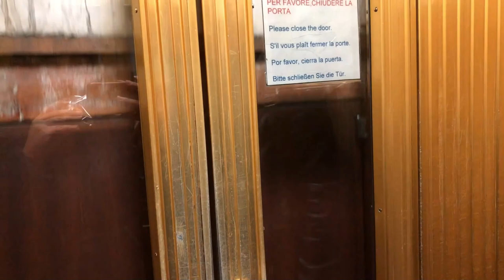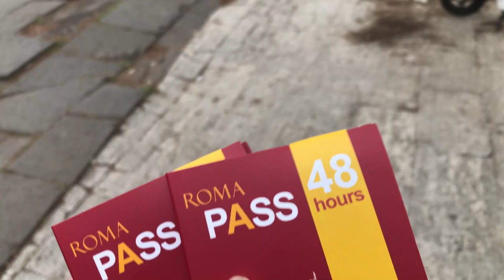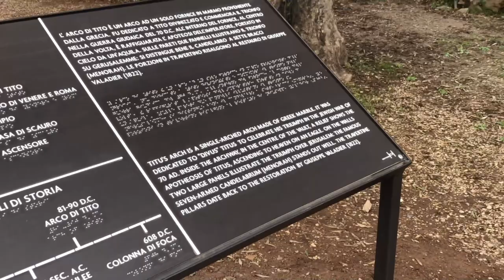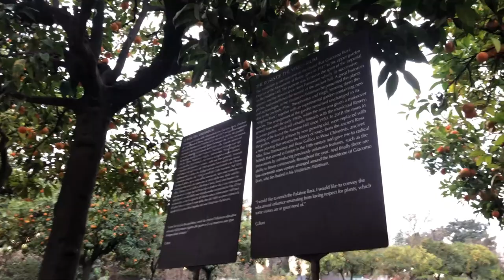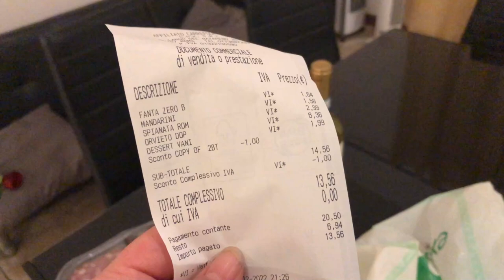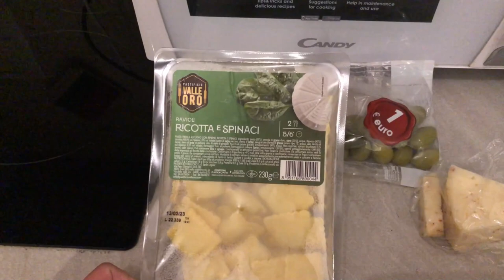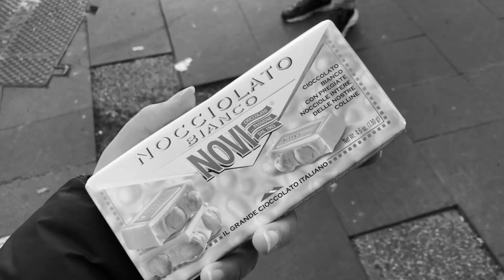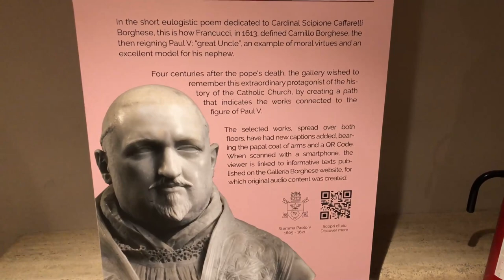Рим'22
Туристический центр (возле Колизея) - адрес: Via dei Fori Imperiali, 1, 00186 Roma RM, Италия

Ресторан Arancina Matta - адрес: Via Prenestina, 250, 00177 Roma RM, Италия